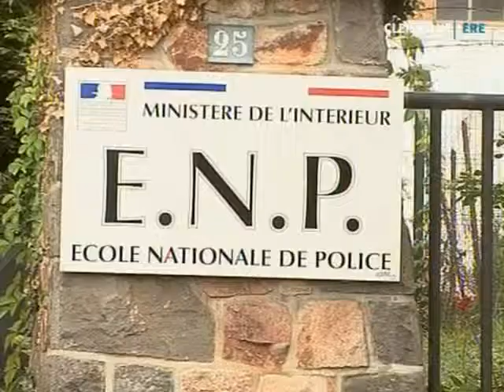Fermeture d'une école de police à Châtel-Guyon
Sites webs/blogs, copiez cette vidéo avec le bouton "Intégrer" !
 Mobilisation à Châtel-Guyon au lendemain de l'annonce de la fermeture de l'école de police annoncée pour la fin de l'année 2011.